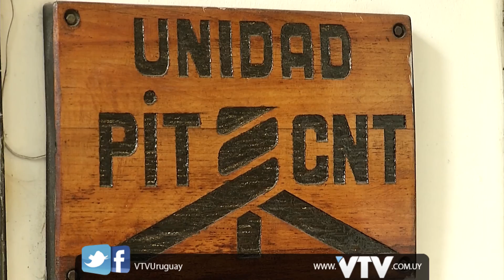VTV NOTICIAS: PIT ESCENCIALIDAD